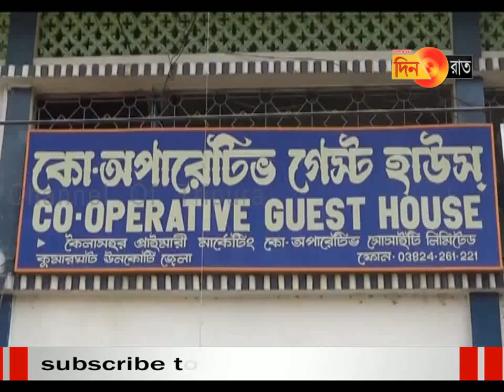সংগঠন চাঙ্গা করতে নামলো এস সি